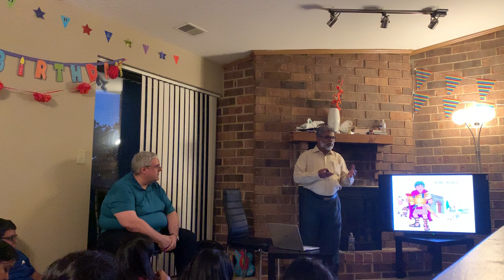Part 1 Pastor Rev Mohan V Paul